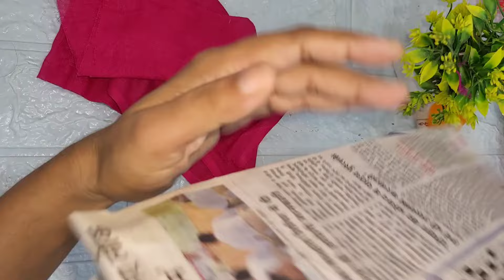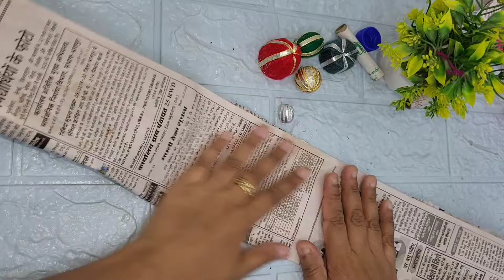बाजार मे मिलने वाले महंगे मोती घर पर बनाये सस्ते मे/how to make festival beads at home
घर मे पड़े बेकार सामान को सही तरीके से उपयोग मे लेकर अपने पैसे बचाएं/reuse waste material&save money
/storage ideas

Reuse ideas from waste material/reuse ideas/best out of waste/कबाड़ से जुगाड़/craft/diy

home organization ideas from waste material/घर मे बेकार  पड़े समान से करे घर को organize/reuse waste

wardrobe organization

reuse old pen/reuse empty pen craft ideas

reuse waste material /कबाड़ का ऐसा जुगाड़ जिसको देख उड़ जाये होश /home organization hack

home cleaning tips & organization ideas/time space saving ideas/reuse waste material

ways to reuse waste material / कबाड़ से जुगाड़ कैसे करे/home &  kitchen organization ideas

practical home & kitchen maintainance hacks/zero cost organization ideas/reuse waste material

kitchen organization ideas/tips/hacks

room makeover idea/home decor/home organization /cleaning hacks

DIY organizer cardboard reuse idea/wardrobe & kitchen organization ideas

reuse idea of cardboard/home organization idea

घर मे पड़े फालतू समान को use करने का तरीका

 1) decoration ideas
 2) home decorating ideas
 3) decoration ideas for room
4) room decor
 5) living room decor
kr  6) cheap room decor
 7) modern living room decor ideas
 8) best out waste
 9) Best out of waste craft
10) Diwali decoration ideas
 11) large art work
 12) wall art
rha 13) cardboard crafts
 14) art and craft ideas
 15)homemade crafts
 16) diy crafts to decorate your room
17) hand craft
18) 5 minute crafts

my tripod

my camera